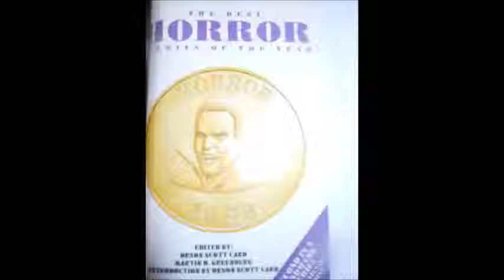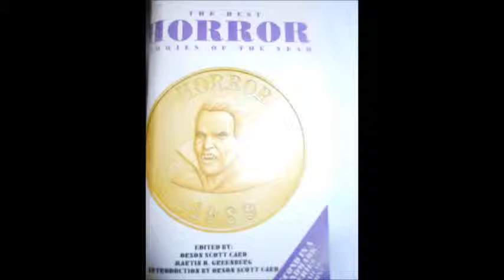Suzy McKee Charnas Hugo Award Winning Short Story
Suzy McKee Charnas short story, Boobs, 1990 Hugo Award winner.  From the Audiobook collection The Best Horror Stories of the Year 1989.  Narrated by Ann Wilcox and Orson Scott Card.